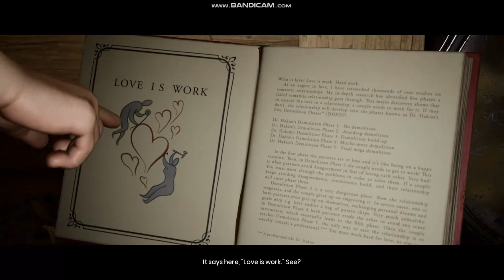Playing "It Takes 2" with my sibling | REEEE | Part 1 - Maybe ^^